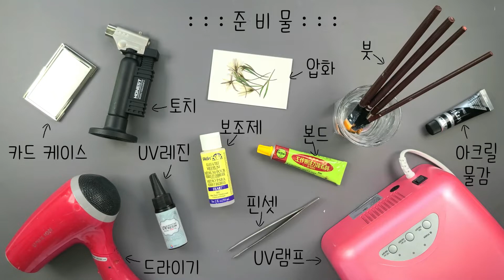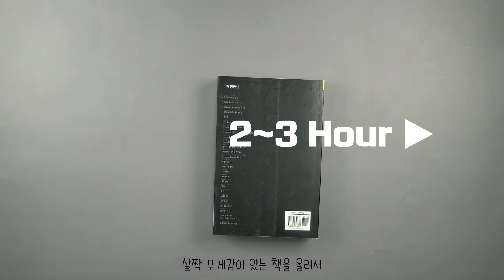압화 DIY_카드케이스 만들기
오늘은
간편한 머니 클립으로도 이용 가능하고
편리한 명함 케이스로도 쓸 수 있는

압화 카드 케이스를 준비 했어요

산자고를 한 송이 올려
우아하게 디자인을 해봤는데요

쉽고 간편하게 나만의 소지품을 만들어보세요~^0^

◎ DIY 제품 구매

 ◎ 압화 구매

🎈Song : 샛별 - 봄의 소리 /
: Ujabes - Artist (낭만을 그리지 못한 미술가)